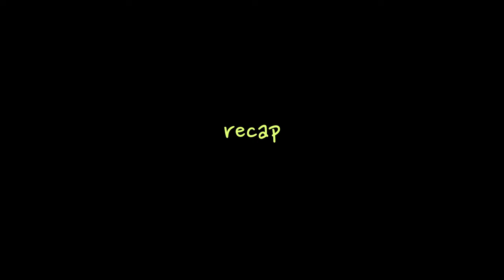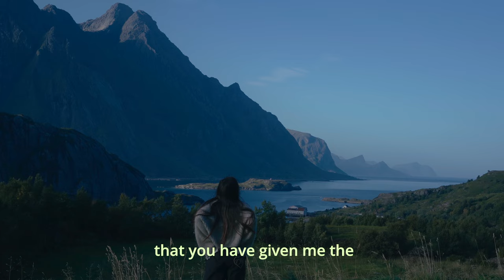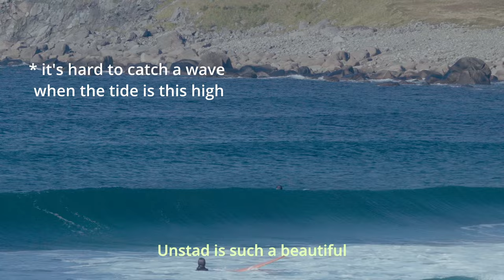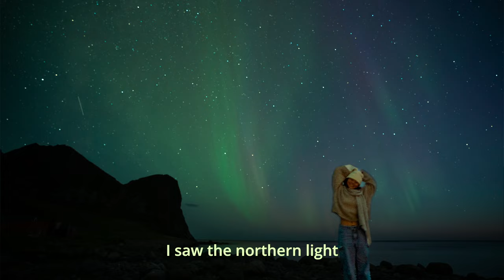I didn't know you can surf in Norway, lofoten islands.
A letter I'll never have the courage to send.

Here's a day in the life of me exploring and surfing in Norway, Lofoten Islands. Please enjoy~

Intro: 0:00
Exploring lofoten islands: 3:33
Driving the tunnel in Norway 4:39
Swimming in Lofoten Island during summer: 5:08
Trying americano and baked goods in Norway: 6:45
Surfing in Norway: 9:45
Going to Kiwi, grocery store in Norway: 13:22
The northernmost surf shop, how they find the secret surf spot: 14:19
I saw northern light during summer in Norway: 16:11

Friends in the vlog:
Shannon:   / shannonainslie
Anor:   / arnohai
Bernhard :   / bernhardleinan
Surfshop I stayed at:   / lofotensurfsenter

If you'd like to support me, simply liking this video would mean a lot.
For those with a spirit of adventure, I've created a special bracelet. It's a small way to support my dream, and it makes a great gift for your adventurous friends or for yourself.
Books I read for Productivity:

How I film myself :